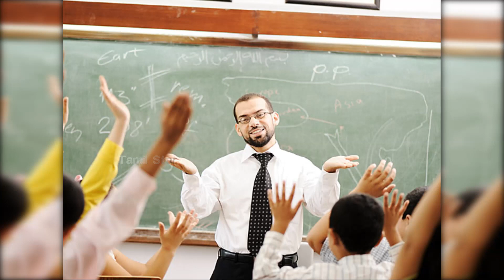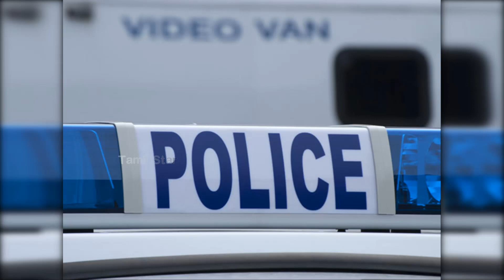இந்த 10 வேலை செய்றவங்கதான் குண்டாகிட்டே போவாங்களாம் நீங்களும் இதான் செய்றீங்களா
நாம் நினைத்துக் கொண்டிருக்கிறோம் ஓடியாடி வேலை செய்தால் தான் மன அழுத்தம் அதிகமாகிறது. உட்கார்ந்தபடியே வேலை செய்வது மனதை இலகுவாக்கும் என்று நாம் நினைத்துக் கொண்டிருக்கிறோம்.

ஆனால் நாள் முழுக்க உட்கார்ந்து கொண்டே இருந்தால்தான் மன அழுத்தம் (stress) அதிகமாகும் என்று ஆய்வுகள் குறிப்பிடுகின்றன.

உடலை பாதுகாத்தல்
நம்முடைய உடலை பாதுகாப்பது, கட்டுக்கோப்பாக வைத்திருப்பது எவ்வளவு முக்கியமானது என்பது நமக்குத் தெரியும். ஆனால் அதை மாலை 3 மணிக்கு நாம் தேவையில்லாத நொறுக்குத் தீனி சாப்பிடுவதற்கு முன்பு (ஸ்நாக்ஸ்) கட்டாயமா மறந்துவிடுகிறோம்.

வித்தியாசமா காதலை சொல்றதுல இந்த 4 ராசிகள் தான் கில்லாடிகளாம்... யார் யார்னு தெரியுமா?

வேலையும் எடையும்
பொதுவாக நாம் எல்லோருமே உடல் எடை கூடிப்போகாமல் இருப்பதற்காக தினம் தினம் போராடிக் கொண்டிருக்கிறோம். அதில் நாம் நம்முடைய பழக்க வழக்கம் மற்றும் உணவை மட்டுமே காரணமாகச் சொல்கிறோம். ஆனால் நாம் பார்க்கிற வேலையும் எடை அதிகரிப்பதற்கு மிக முக்கியக் காரணமாக இருக்கிறது என்பதை நாம் உணர்வதில்லை. அதிலும் கீழே குறிப்பிடப்படுகிற பத்து வேலைகளைச் செய்பவர்களுடைய உடல் எடை தான் கூடிக்கொண்டே போகிறது என்று ஒரு ஆய்வின் முடிவில் கண்டுபிடிக்கப்பட்டுள்ளது.

செவிலியர்
பொதுவாக மருத்துவமனையில் வேலை செய்பவர்கள் தங்களுடைய எடையை பராமரிப்பதிலும் ஆரோக்கிய விஷயத்திலும் கண்ணும் கருத்துமாக இருப்பார்கள் என்று நாம் நினைத்துக் கொண்டிருக்கிறோம். அவர்களும் முழு ஊட்டச்சத்துக்களோடு சாப்பிட வேண்டும் என்று தான் நினைக்கிறார்கள். ஆனால் நிம்மதியாக அவர்களுக்கு சாப்பிட நேரமோ கிடையாது. மேலும் வேலையில் மன ரீதியான சில அழுத்தங்களை அடைகிறார்கள். இது ஒருவகையில், இந்த வகையான மன அழுத்தங்கள் அவர்களுடைய எடை அதிகரிப்பதற்கு மிக முக்கியக் காரணமாக அமைகின்றது.